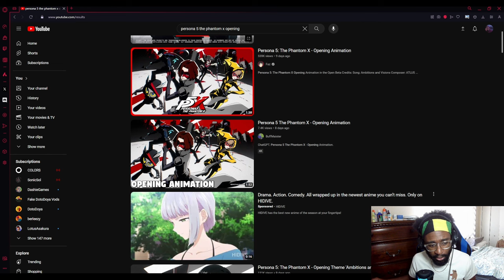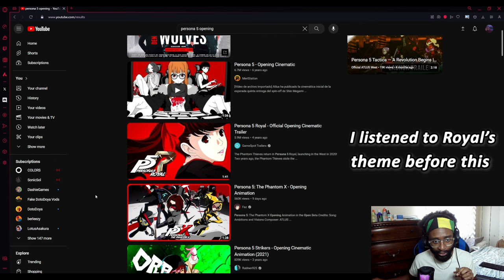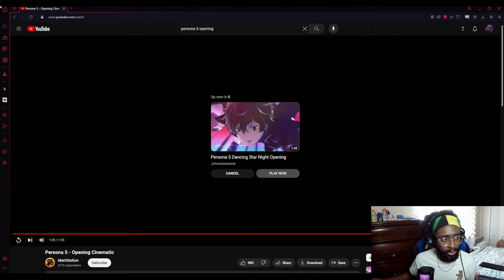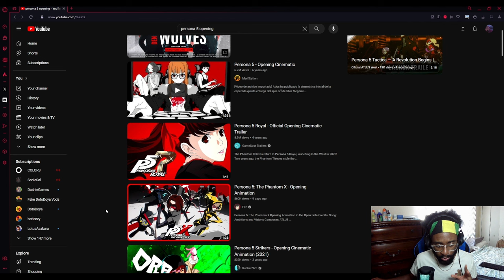This Song is AMAZING!! | Persona 5 The Phantom X Opening Reaction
Atlus and Lyn put their foot in this one cuz it's gonna be on repeat in the headphones. It's such a smooth track compared to P5 Royal, and smoother than the original P5 opening, if you haven't hear it yet, I hope you enjoy this 1st attempt at listening to the song with me, I promise music wise you won't be disappointed!